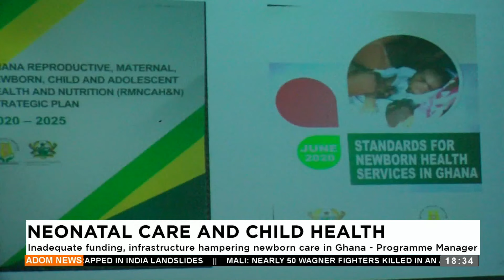Neonatal Care and Child Health: Inadequate Funding, infrastructure hampering newborn care in Ghana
Neonatal Care and Child Health: Inadequate Funding, infrastructure hampering newborn care in Ghana - Program Manager - Apomuden - Adom TV Evening News (30-07-24)